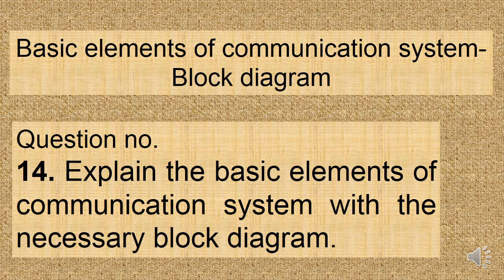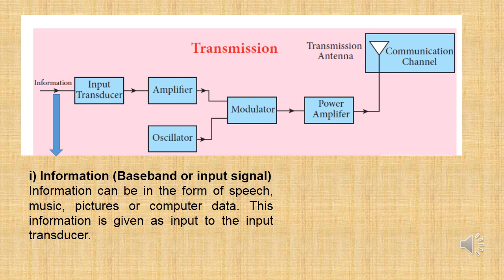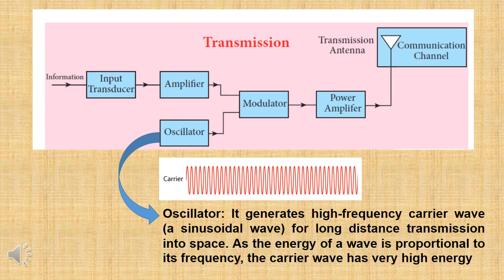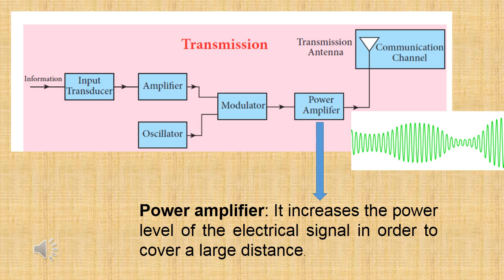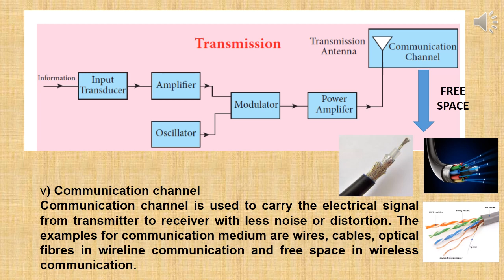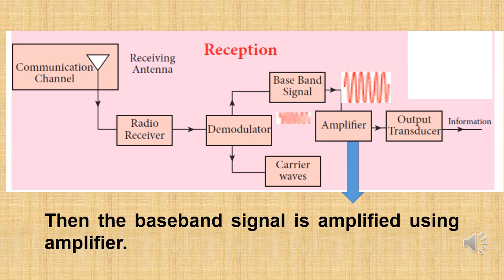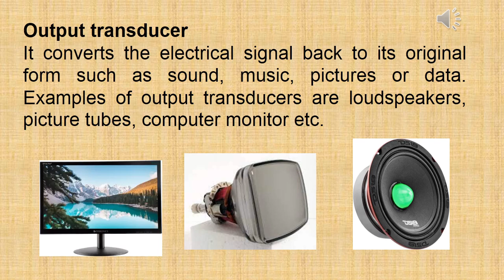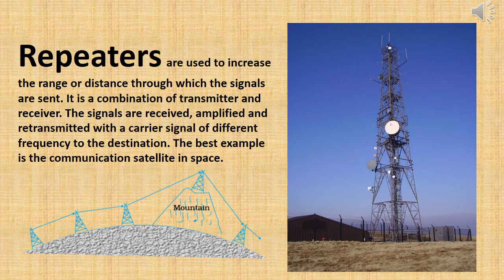THE ELEMENTS OF COMMUNICATION SYSTEM || STD XII || CHAPTER 10 || RAVI SIR